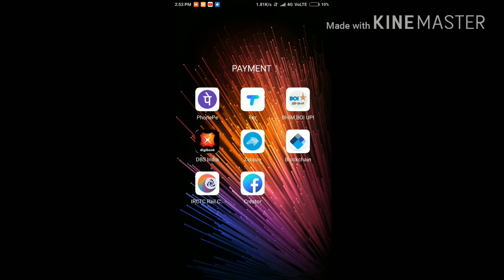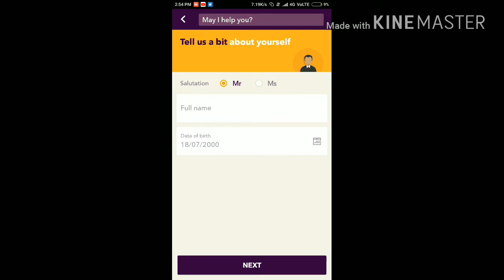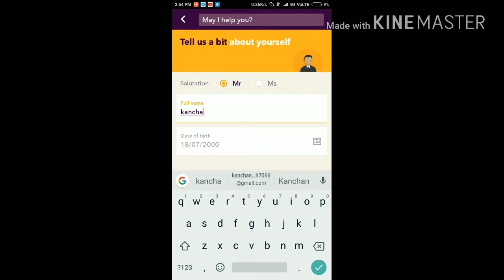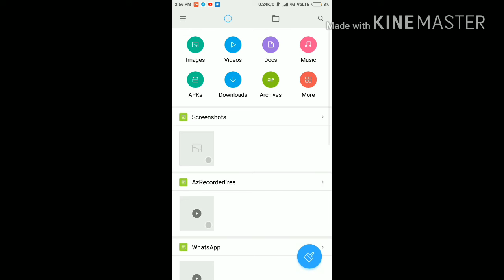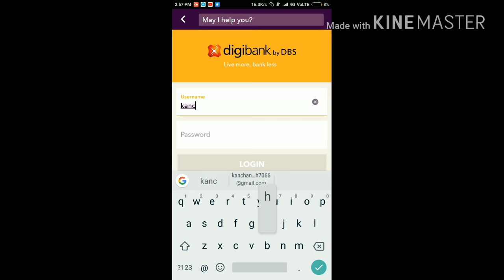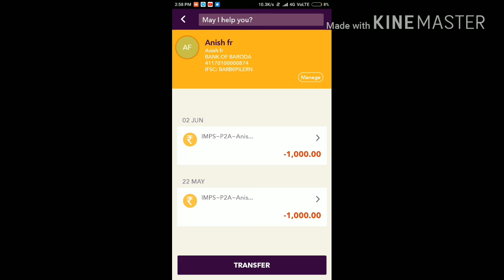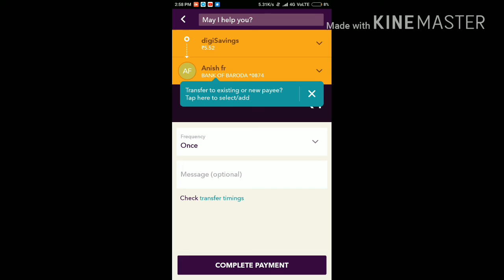DBS digibank बिना बैंक जाए नया खाता खोलें | DBS Bank account kaise open kare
Hello friends welcome to your channel Different choice
Iss video Mai DBS bank account phone se online kaise open karte hai full tutorial bataya gya hai
Refral I'd- M14313

Or interested person send me whatsup message- 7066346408
Different choice
Differentchoice
[Hindi] How to open saving bank account and earn money!! Open free DBS bank account
1- dbs bank
2- saving account
3- refer and earn money
4- dgbank
5- current account,
6- free bank account
7- salary account
8- dbs earn money
9-how to open bank account
19- Internet banking
11- DBS refer and earn
12- earn with dbs bank
13- Mobile banking
14- banking service
online earning  "online earning in India" online earn money